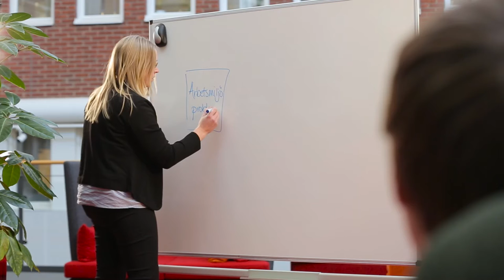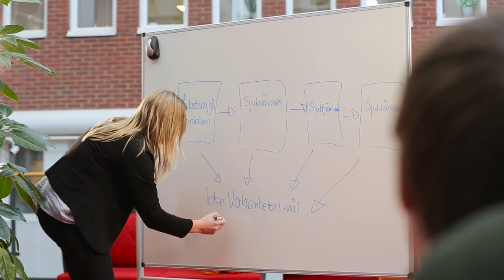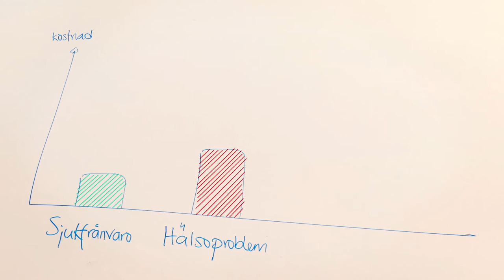Investera i arbetsmiljö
I arbetsmiljöarbete är vissa kostnader sådant som man inte ska skära ned på, utan man ska se det som en investering för framtiden.
Ett samtal med Malin Lohela Karlsson, forskare och arbetshälsoekonom, Karolinska Institutet.
Filmen ingår i Suntarbetslivs arbetsmiljöutbildning som är speciellt anpassad för kommuner, regioner och kommunala företag.